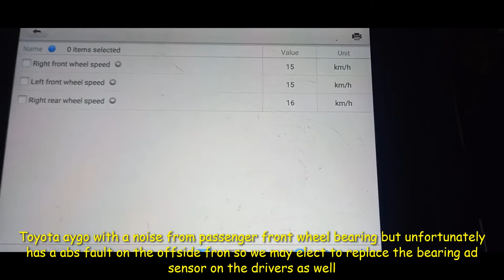Toyota AYGO wheel bearing and abs fault autel snap on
here we have a litytle toyota aygo with a noisy wheel bearing and unfortunately a abs fault on the oppossite side we have a fault with the abs sensor wich is probably due to the crusty build up un the wheel bearing track but good practice to just replace both we have allready done the passenger side bearing so this one will want done also thanks for watching if you liked the video then please hit the thumbs up button to like the video and why not subscribe to the channel you can also find us